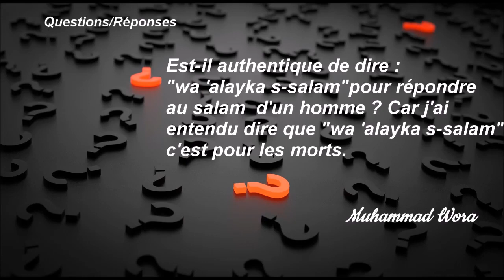Est il authentique de dire wa 'alayka s salam pour répondre au salam...